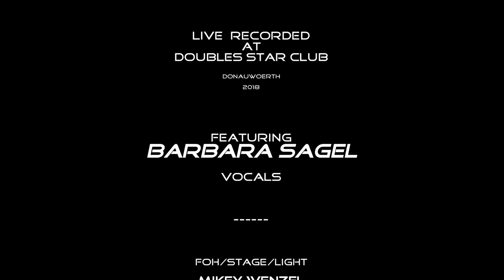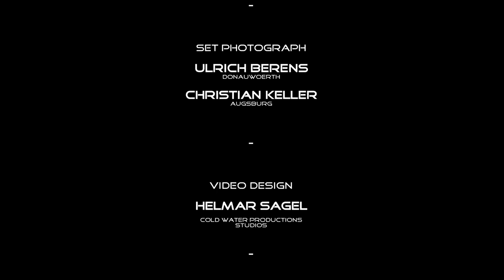TRION Live 2018 Donauwörth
Scenes from our performance at Double's Starclub, Donauwörth, Germany